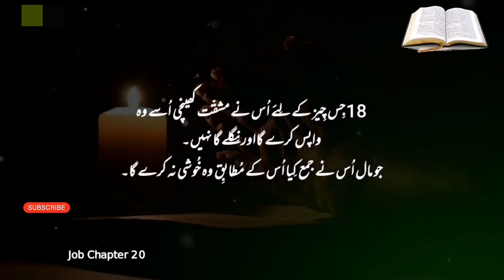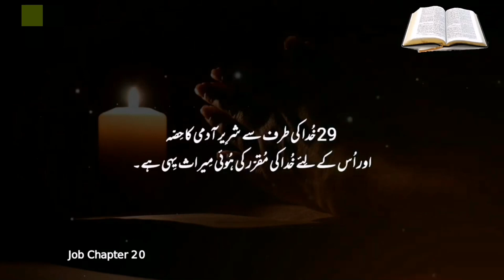Job Chapter 20 | Khuda Ka Kalaam | Khuda_Ki_Bataya | Kalaam-e-muqadas | Bible Study in Urdu / Hindi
Sure, here is Job Chapter 20 from the King James Version of the Bible:

1 Then answered Zophar the Naamathite, and said,
2 Therefore do my thoughts cause me to answer, and for this I make haste.
3 I have heard the check of my reproach, and the spirit of my understanding causeth me to answer.
4 Knowest thou not this of old, since man was placed upon earth,
5 That the triumphing of the wicked is short, and the joy of the hypocrite but for a moment?
6 Though his excellency mount up to the heavens, and his head reach unto the clouds;
7 Yet he shall perish for ever like his own dung: they which have seen him shall say, Where is he?
8 He shall fly away as a dream, and shall not be found: yea,
13 Though he spare it, and forsake it not; but keep it still within his mouth:
14 Yet his meat in his bowels is turned, it is the gall of asps within him.
15 He hath swallowed down riches, and he shall vomit them up again: God shall cast them out of his belly.
16 He shall suck the poison of asps: the viper's tongue shall slay him.
17 He shall not see the rivers, the floods, the brooks of honey and butter.
18 That which he laboured for shall he restore, and shall not swallow it down: according to his substance shall the restitution be, and he shall not rejoice therein.
19 Because he hath oppressed and hath forsaken the poor; because he hath violently taken away an house which he builded not;
20 Surely he shall not feel quietness in his belly, he shall not save of that which he desired.
21 There shall none of his meat be left; therefore shall no man look for his goods.
22 In the fulness of his sufficiency he shall be in straits: every hand of the wicked shall come upon him.
23 When he is about to fill his belly, God shall cast the fury of his wrath upon him, and shall rain it upon him while he is eating.
24 He shall flee from the iron weapon, and the bow of steel shall strike him through.
25 It is drawn, and cometh out of the body; yea, the glittering sword cometh out of his gall: terrors are upon him.
26 All darkness shall be hid in his secret places: a fire not blown shall consume him; it shall go ill with him that is left in his tabernacle.
27 The heaven shall reveal his iniquity; and the earth shall rise up against him.
28 The increase of his house shall depart, and his goods shall flow away in the day of his wrath.
29 This is the portion of a wicked man from God, and the heritage appointed unto him by God.

Bible Job Chapter 20

Job Chapter 20 is as follows:

1 Then Zophar the Naamathite replied:

2 “My troubled thoughts prompt me to answer
because I am greatly disturbed.
3 I hear a rebuke that dishonors me,
and my understanding inspires me to reply.

4 “Surely you know how it has been from of old,
ever since mankind was placed on the earth,
5 that the mirth of the wicked is brief,
the joy of the godless lasts but a moment.
6 Though the pride of the godless person reaches to the heavens
and his head touches the clouds,
7 he will perish forever, like his own dung;
those who have seen him will say, ‘Where is he?’
8 Like a dream he flies away, no more to be found,
banished like a vision of the night.
9 The eye that saw him will not see him again;
his place will look on him no more.
10 His children must make amends to the poor;
his own hands must give back his wealth.
11 The youthful vigor that fills his bones
will lie with him in the dust.

12 “Though evil is sweet in his mouth
and he hides it under his tongue,
13 though he cannot bear to let it go
and lets it linger in his mouth,
14 yet his food will turn sour in his stomach;
it will become the venom of serpents within him.
15 He will spit out the riches he swallowed;
God will make his stomach vomit them up.
16 He will suck the poison of serpents;
the fangs of an adder will kill him.
17 He will not enjoy the streams,
the rivers flowing with honey and cream.
18 What he toiled for he must give back uneaten;
he will not enjoy the profit from his trading.
19 For he has oppressed the poor and left them destitute;
he has seized houses he did not build.

20 “Surely he will have no respite from his craving;
he cannot save himself by his treasure.
21 Nothing is left for him to devour;
his prosperity will not endure.
22 In the midst of his plenty, distress will overtake him;
the full force of misery will come upon him.
23 When he has filled his belly,
God will vent his burning anger against him
and rain down his blows on him.
24 Though he flees from an iron weapon,
a bronze-tipped arrow pierces him.
25 He pulls it out of his back,
the gleaming point out of his liver.
Terrors will come over him;
26 total darkness lies in wait for his treasures.
A fire unfanned will consume him
and devour what is left in his tent.
27 The heavens will expose his guilt;
the earth will rise up against him.
28 A flood will carry off his house,
rushing waters on the day of God’s wrath.
29 Such is the fate God allots the wicked,
the heritage appointed for them by God.”